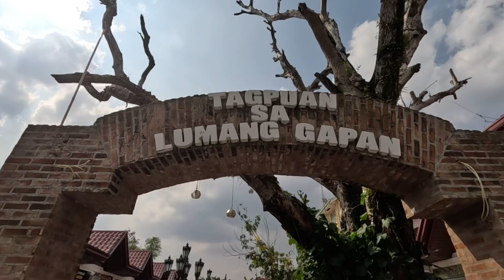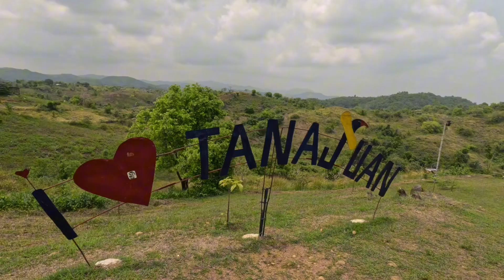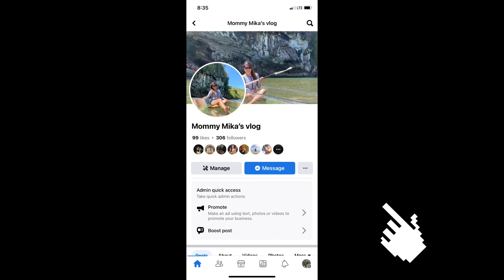Little Vigan | Gapan Nueva Ecija | Tanawan Nueva Ecija | Tagpuan sa lumang Gapan | where to go in NE